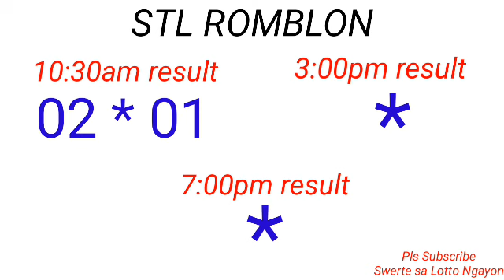STL - MINDANAO,ROMBLON February 18, 2023 1ST DRAW RESULT